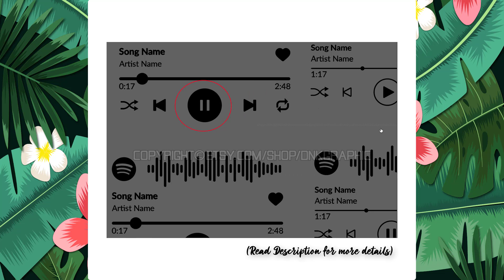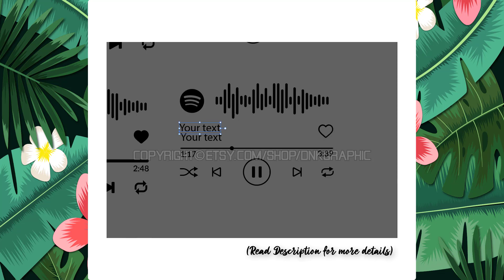Music Player Audio Control Buttons SVG Sticker Decal Silhouette Cameo Cricut Cut File Dxf PNG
This Music Player Audio Control Buttons SVG Sticker Decal Silhouette Cameo Cricut Cut File Dxf PNG can be resizing, coloring and modifying with the appropriate software very easily.

You will get Zip files including the following file formats:
- SVG
- DXF
- EPS
- PDF
- PNG Transparent (300 dpi.)
- Ai

Get this Music Player Audio Control Buttons SVG Sticker Decal Silhouette Cameo Cricut Cut File Dxf PNG in here :

- Corel Draw
- Inkscape